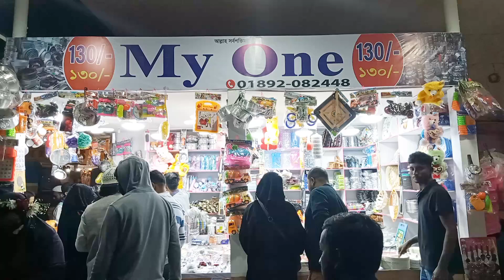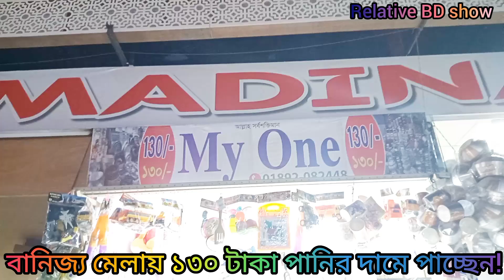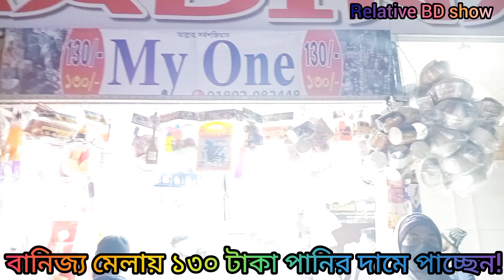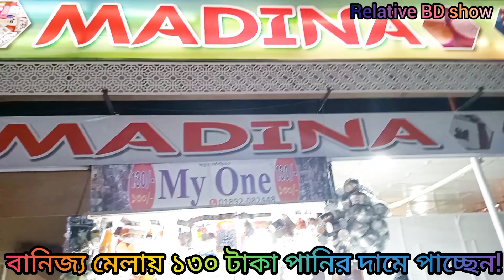বাণিজ্য মেলা ২০২৩ এ পানির দামে ভ্যারাইটিজ আইটেম পাচ্ছেন | International Trade Fair 2023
Relative BD Show! কিশোরগঞ্জ গুরুদয়াল কলেজ